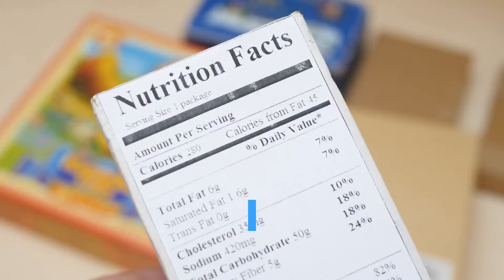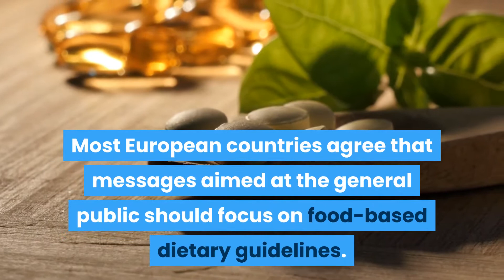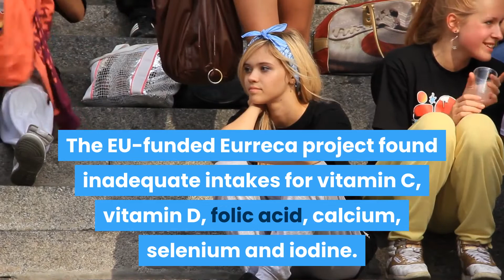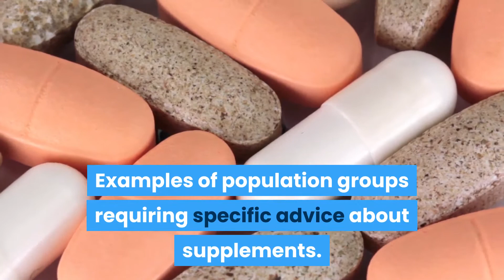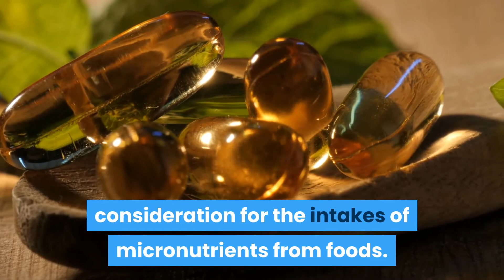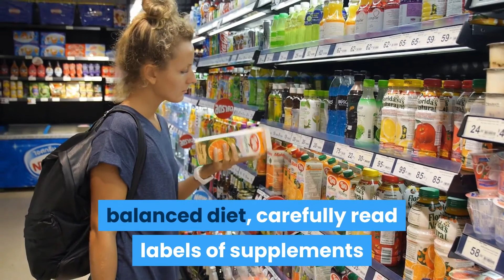What are Food Supplements and Who Needs Them?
There are numerous food supplements on the market, but whom are they for? When are they beneficial, ineffective or even harmful? In this article we explore the general recommendations on taking food supplements.

What are food supplements?
The idea behind food supplements, also called dietary or nutritional supplements, is to deliver nutrients that may not be consumed in sufficient quantities. Food supplements can be vitamins, minerals, amino acids, fatty acids, and other substances delivered in the form of pills, tablets, capsules, liquid, etc.1 Supplements are available in a range of doses, and in different combinations. However, only a certain amount of each nutrient is needed for our bodies to function, and higher amounts are not necessarily better. At high doses, some substances may have adverse effects, and may become harmful. For the reason of safeguarding consumers’ health, supplements can therefore only be legally sold with an appropriate daily dose recommendation, and a warning statement not to exceed that dose.

Supplement use varies in Europe. For example it is common in Germany and Denmark (43% and 59% of the adult population respectively) but is less so in Ireland and Spain (23% and 9% respectively). Women use supplements more than men.

Who needs food supplements?
Supplements are not a substitute for a balanced healthy diet. A diet that includes plenty of fruits, vegetables, whole grains, adequate protein, and healthy fats should normally provide all the nutrients needed for good health. Most European countries agree that messages aimed at the general public should focus on food-based dietary guidelines. Supplements do not feature in these guidelines, but there are certain population groups or individuals who may need advice about supplements, even when they eat a healthy balanced diet, i.e. women of childbearing age, individuals on specific medications.

Partly due to our modern lifestyle, not everyone manages to eat a healthy diet. In Europe, dietary surveys have suggested that there are suboptimal intakes for several micronutrients. The EU-funded EURRECA project found inadequate intakes for vitamin C, vitamin D, folic acid, calcium, selenium and iodine. A recent comparison of national surveys showed widespread concern about vitamin D intakes, whereas certain age groups are more likely to have low intakes of minerals.2 For example, there is concern about adequate intakes of iron amongst teenage girls in Denmark, France, Poland, Germany and the UK. Poor iron status in young women also increases the risk of infants being born with low-birth weight, iron deficiency and delayed brain development.10 Folate status is also critical for women who may become pregnant. They are advised to take folic acid before conception, and continue for the first 12 weeks of pregnancy. An adequate folate status can decrease the risk of having a baby with neural tube defects such as spina bifida. Recent research suggests that 50–70% of Europeans have poor vitamin D status.2,11,12 Since vitamin D status is dependent not only on dietary intake but also exposure to UV light, there may be a stronger case for advising supplements for vitamin D in Northern European countries. In some countries (including UK, Ireland, the Netherlands and Sweden) there are already recommendations for certain groups in the population to take a vitamin D supplement, although there are calls for more research.

Other common concerns are in different countries.

Examples of population groups requiring specific advice about supplements
Population group

Nutrients

People over age 50

Vitamin D, Vitamin B12, folate

Frail elderly may benefit from a low-dose multivitamin supplement.

Women of childbearing age

Folic acid and vitamin D, possibly iron

Children under age 5

Vitamin A, vitamin C, vitamin D, although children with a good appetite who eat a wide variety of food may not need them.

Breastfeeding individuals

Vitamin D

People with insufficient sun exposure or darker skin

Vitamin D

Vegans

Vitamin B12, vitamin D2

In fact, for some people, it is not advisable to take certain supplements, in particular in high doses. Some studies show multivitamins can contribute to an increased risk of excessive nutrient intakes, and it has been suggested that multivitamins should be formulated with greater consideration for the intakes of micronutrients from foods.2 Individuals should pay particular attention to reading the label and assure that a supplement is suitable for them. For pregnant woman, for example, supplements containing vitamin A (retinol) including fish liver oil may be harmful and cause birth defects if the recommended dose is greatly exceeded, or exceeded over an extended period of time.